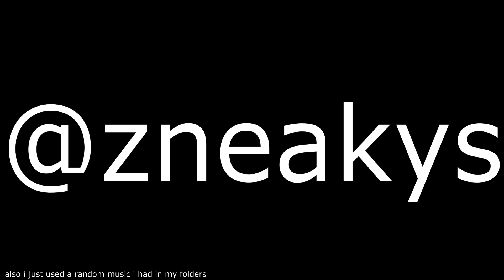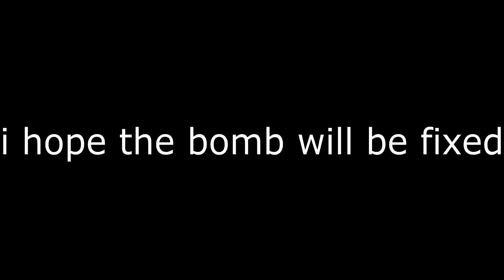Fix this bug Please...